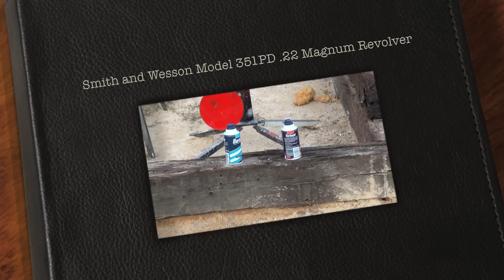Smith & Wesson Model 351PD .22 Magnum Revolver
Grab you favorite beverage and sit back while I shoot some Zombies.  Also showing and shooting The Smith & Wesson Model 351PD .22 Magnum Revolver.  More Info below, check it out.